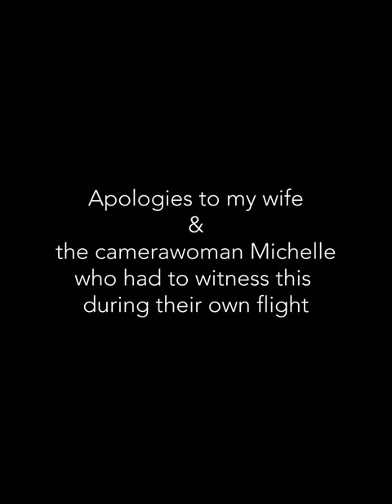Super close call - acrobatic paraglider training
*GERMAN TEXT BELOW*
Um... yes. So it happened.

I was training acro for the 2nd time this week in Lenk. Everything was going well, I kept training even though I was already low.
I messed up the initiation into the heli, tried to force it in, glider shoots on one side, twist.
No time to waste, emergency chute 1 (Beamer 3) thrown, 1 second later the Beamers cloth flutters in front of my face. I see virtually only upwards, where the other end of the emergency chute hangs in the lines of my main wing and I am clear: now I must react fast.
So first I dig my hands out of the whole emergency parachute cloth, throw emergency parachute 2 (Ultracross 125) - but it also takes forever until it opens.
Exactly 2s before touchdown, no emergency parachute is opened and I sink with approx. 10m/s. The glider shoots forward, the lines of the ultracross finally get tension, the chute opens (exactly 1s before touchdown completely open) and I stand on the ground, without injury, without pain, I am missing NOTHING.

Analysis:
1. Never again practice a maneuver so close to the ground, which I have not yet mastered 100%. 50 more or less successful helis are not a mastery of the maneuver.
2. good that I did not panic in such situations, as I never do. I calmly - but as quickly as possible - checked my options and worked step by step to find a solution. This is only possible with a lot of training in Sikus and acro flying!
3. the emergency parachutes were freshly packed about 4 months ago, and still it was a drama. Why? Our preliminary analysis says that probably because I throw very hard, the beamer was out of its container long before the lines were stretched (we even found a video of me throwing the exact same configuration in the flying school for repacking, and the same thing happened). So it went out of its container right next to me, probably got caught somewhere on the harness or on my feet and couldn't open. The Ultracross opened so late because it could not "catch air" for a long time and simply fell down parallel with my (slow) sink rate.
4. had we not noticed a few months ago that the 2nd emergency parachute can not be released on the Supair Acro 4 even with force, because the pins are secured with Velcro, which holds much too strong over time (and should be opened on shear!), yes then... I would now be at least in the hospital.

Again I learned a lot and am very grateful that I could just get up, without pain.

Ähm... ja. Es ist also passiert.

Ich habe schon den 2. Tag der Woche in Lenk Acro trainiert. Weil alles gut lief, habe ich weiter trainiert, obwohl ich schon tief war.
Einleitung in den Heli versaut, versucht ihn reinzuzwingen, Schirm schiesst einseitig, Twist.
Nicht lange überlegt, Notschirm 1 (Beamer 3) geworfen, 1 Sekunden später flattert das Tuch des Notschirms vor meinem Gesicht, ich sehe quasi nur noch nach oben, wo das andere Ende des Notschirms auch noch in den Leinen hängt und mir ist klar: jetzt muss es schnell gehen.
Zuerst also die Hände aus dem ganzen Notschirmtuch ausgegraben, Notschirm 2 (Ultracross 125) geworfen. Dauert auch ewig bis er sich öffnet.
Exakt 2s vor Touchdown ist noch kein Notschirm geöffnet und ich sinke mit ca. 10m/s. Dieser schiesst vor, dadurch kriegen die Leinen des Ultracross endlich Spannung, dieser öffnet (exakt 1s vor Touchdown komplett geöffnet) und ich stehe am Boden, ohne Verletzung, ohne Schmerzen, mir fehlt NICHTS.

Analyse:
1. nie mehr wieder so knapp über Grund ein Manöver üben, welches ich noch nicht 100% beherrsche. 50 mehr oder weniger erfolgreiche Helis sind keine Beherrschung des Manövers
2. gut, dass ich wie eigentlich immer in solchen Situationen nicht panisch wurde. Ich habe ruhig, aber raschmöglichst meine Optionen gecheckt und Schritt für Schritt an einer Lösung gearbeitet. Das geht nur mit viel Training in Sikus und beim Akrofliegen!
3. Die Notschirme waren vor ca. 4 Monaten frisch gepackt, und trotzdem war es ein Drama. Wieso? Unsere vorläufige Analyse sagt, dass der Beamer wohl, weil ich sehr kräftig werfe, schon längst aus seinem Container war, bevor die Leinen gestreckt waren (wir haben dazu sogar ein Video gefunden von mir, wo ich genau mit diesem Material in der Flugschule werfe und das gleiche passiert). Er ging also direkt neben mir auf, verfing sich so wohl irgendwo am Gurtzeug oder an meinen Füssen und konnte nicht öffnen. Der Ultracross öffnete so spät, weil er langezeit nicht "Luft fassen" konnte und einfach mit meiner (langsamen) Sinkgeschwindigkeit parallel nach unten fiel.
4. Hätten wir nicht vor wenigen Monaten bemerkt, dass der 2. Notschirm sich beim Supair Acro 4 auch mit Gewalt nicht lösen lässt, weil die Splinten mit Klett gesichert werden, welches mit der Zeit viel zu stark hält (und auf Scherung geöffnet werden soll!), ja dann... wäre ich jetzt zumindest im Spital.

Wieder viel gelernt und sehr dankbar, dass ich einfach aufstehen konnte, ohne Schmerzen.

Das Leben ist schön!